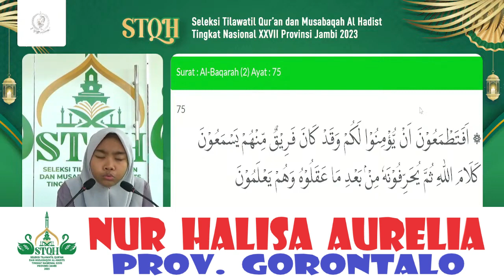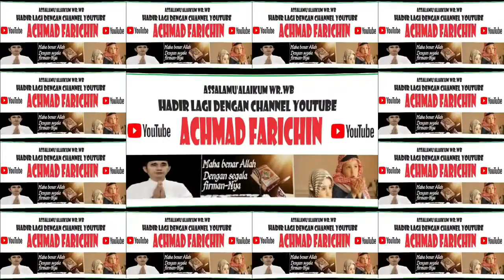QORIAH NUR HALISA AURELIA (GORONTALO) // TILAWAH ANAK-ANAK / STQH NASIONAL XXVII DI JAMBI TAHUN 2023